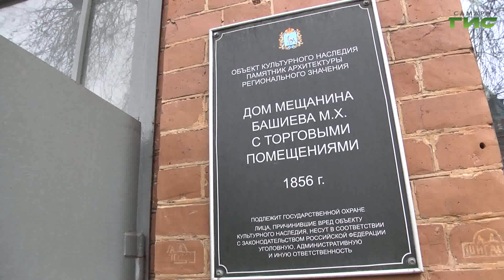В Самаре разработают программу капитального ремонта объектов культурного наследия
В Самаре подготовят программу по капитальному ремонту объектов культурного наследия. Об этом исполняющий обязанности главы города Иван Носков рассказал в ходе объезда внутригородских районов. Руководитель города в выходные выехал по тем адресам, на которые поступили жалобы от жителей, в том числе и губернатору. Как обстоят дела с подачей тепла в Самарском районе, и почему не будут строить дорогу в Промышленном, расскажет Светлана Кудрявцева.